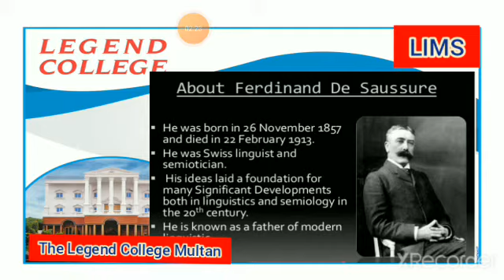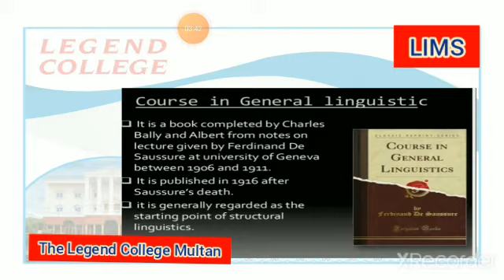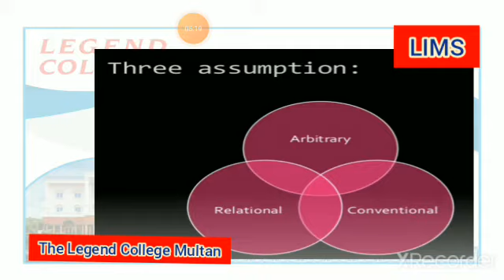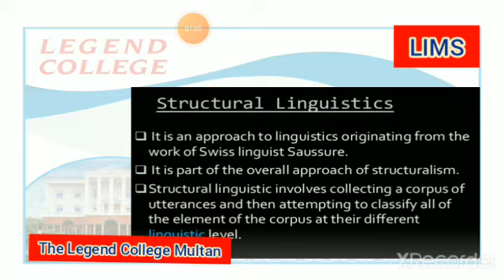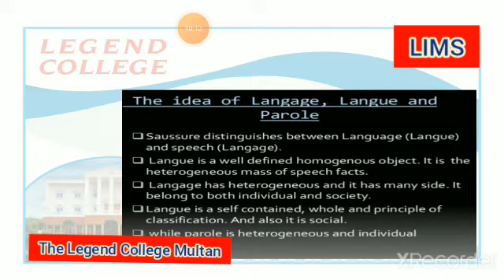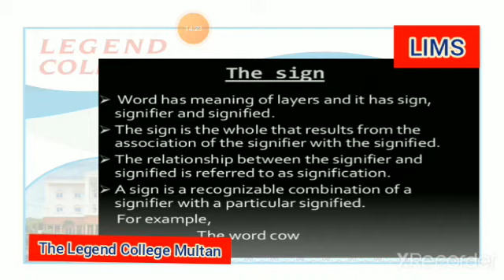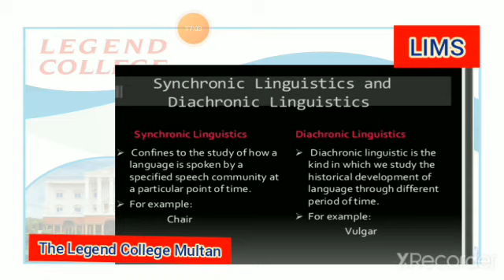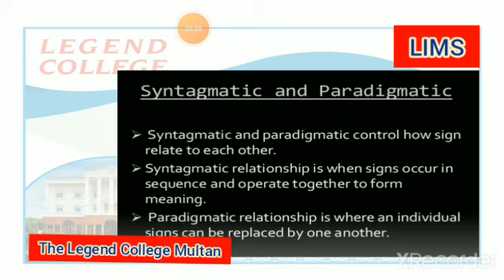English 6th, Lecture #06, Modern Literary Theory By Mam Nadia Malik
English 6th,
Lecture #06,
 Modern Literary Theory ,
By Mam Nadia Malik,